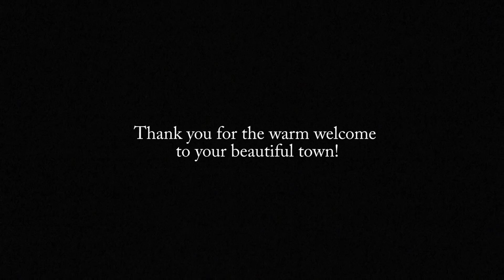Fiddlers ReStrung 2012 - Short Clips - Houghton Lake Public Library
We had the pleasure to perform in the beautiful town of Houghton Lake.  Thank you Houghton Lake for inviting us, the warm welcome, the wonderful audience and all the food!